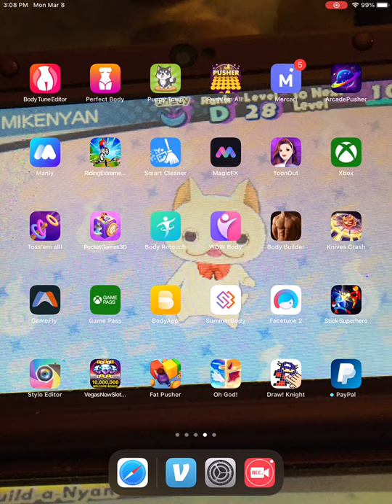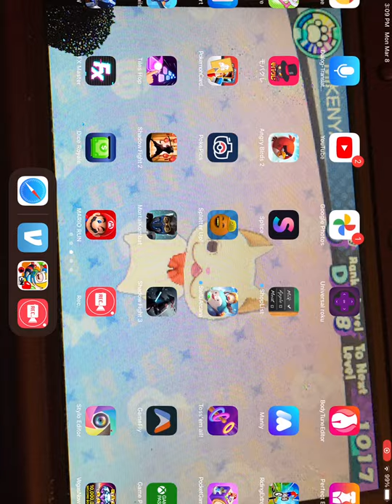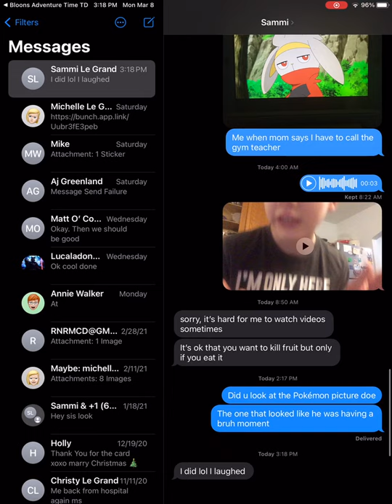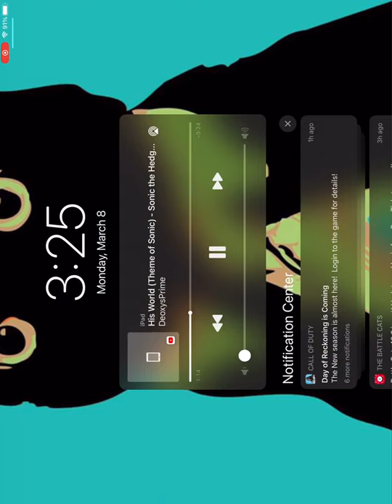Bloons adventure time edition